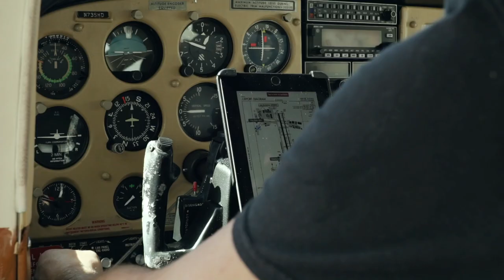Pro Acting Coach Teaches You How to Be Funny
They don't say "Dying is easy. Comedy is hard." for no reason. Comedy is trickier than you think! But rest easy, because in this video, pro acting coach, Cody Dorkin, is going to teach you how to bring the funny to your next comedy audition.

Studio 24 has been open for over a decade and has helped thousands of actors pursue acting professionally. Over time, the Studio has grown into one of the largest tv/film acting studios in the state of California.